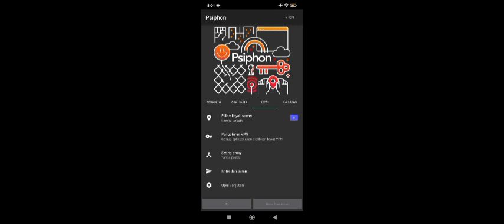Higgs Domino Global Bisa Kirim Tanpa Password